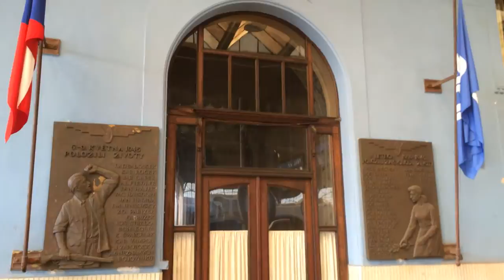Prague Railway and Bus Stations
Praha Hlavni Nadrazi is the main train station in Prague. It is the busiest railway station in the Czech.

The old has been neglected and the new and modern station has been build since Czech republic joined EU.

How could the western world impose all the modern traditions and forget all the old and traditional life of the nation.

Very sad what we are doing to our world by ignoring the old and the heritage and taking on the western traditions.

One is total waste of money and also making the forget the history and the traditions of the nation/

The Airport train station is the gateway to the capital and how can the heritage buildings be neglected from the inside and outside.

WHY? I ask this questions all the time. Answer is Greed